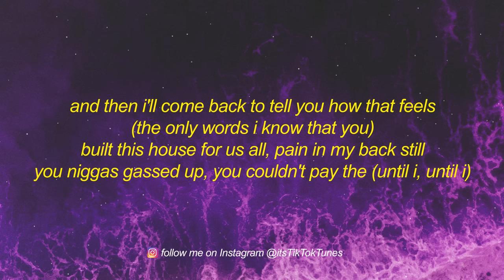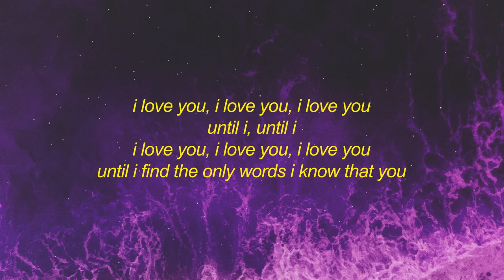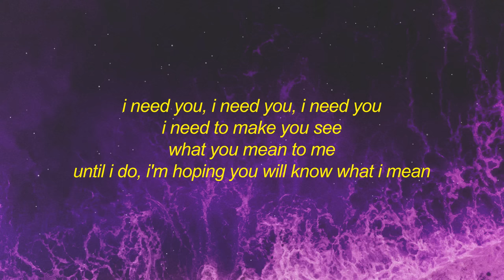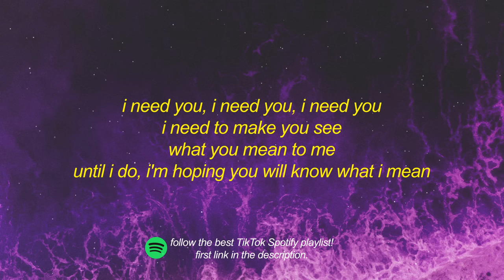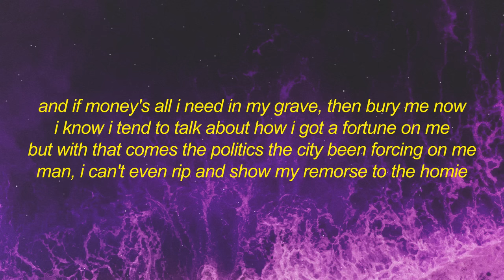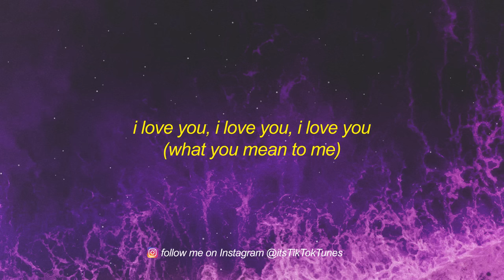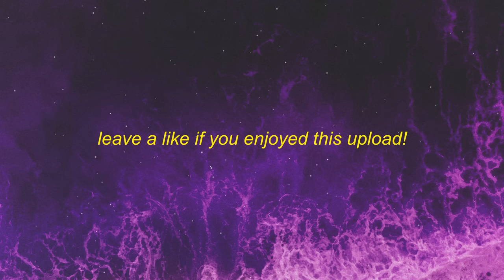Drake - Champagne Poetry (Lyrics) | i love you i love you i love you until i find a way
Get Drake - Champagne Poetry (Lyrics) | i love you i love you i love you until i find a way

Stream Drake - Champagne Poetry (Lyrics) | i love you i love you i love you until i find a way

[intro]
until i, until i
until i find the only words i know that you

[verse 1]
i been hot since the birth of my son
i remain unphased, trust, worse has been done
man, fuck evaluation, show me personal funds
it's the pretty boys versus the petty boys
sold that already, got a whole new set of toys
shit is so surreal, drizzy drake, you better enjoy
nothing else bigger than the ovo letterman boys
cashmere knits for the nighttime boat rides
oli got the first еdition parked up roadside
the only sign of strugglin' is coming from thosе guys
i'm trying to just relate what i can see through my own eyes
and nothin' tell the truth like the eyes will
lived so much for others don't remember how i feel
friends that hide places and friends that i hide still
still managed to moonwalk straight through a minefield
and then i'll come back to tell you how that feels (the only words i know that you)
built this house for us all, pain in my back still
you niggas gassed up, you couldn't pay the (until i, until i)
[interlude]

[verse 2]
champagne poetry, these are the effortless flows
supposedly something else is controlling me
under a picture lives some of the greatest quotes from me
under me i see all the people that claim they over me
and above me i see nobody
i'd have to be dead for them to say that you took it from me
the twenty percent of you that we own is my tootsie's money
nigga, i'm wilding with your bread, you owe it to me
cj grab racks out the bag and throw it to me
they don't want a problem with the boy, but it's goin' to be
trust in my brothers is as strong as i know it should be
future sign the contracts, he don't even show it to me
i don't have to second-guess nothing with no one i love
'bout to build a second guest house 'cause we growing too much
thing i got to scale the love back 'cause

[verse]
the city's on fire and people are in denial
charges being laid, but we'll see what they do with trial
i'm calling this shit from now
sweetheart deals that the judges been handing down
i haven't been able to see family for a while
that shit is wearin' me out
i used to hide my pain in delilah behind the bar 'tll my niggas carried me out
and if money's all i need in my grave, then bury me now
i know i tend to talk about how i got a fortune on me
but with that comes the politics the city been forcing on me
man, i can't even rip and show my remorse to the homie
know i carry the guilt of the city's misfortune on me
i even got the cleanin' staff plotting extortion on me
my parents divorce is on me
my therapist's voice is making the choices for me
and i always censor myself 'cause no matter what, they reporting on me
the pressure is weighin' on me
career is going great, but now the rest of me is fading slowly
my soulmate is somewhere out in the world just waiting on me
my chef got the recipe for disaster baking slowly
my heart feel vacant and lonely, but still
i'm makin' the most of this shit and more
every single move is like rolling dice on the board
seen too many brothers get twenty-five from the boys
i'd rather see all of 'em get twenty-five from the lord
and if the last negotiation made you pay me twenty-five
well this is the perfect time to give me twenty-five more
i'm bigger now than before
co-parent of the year, we figured out a rapport
no fair what drizzy made on the second leg of the tour
how could anybody tell you the truth when they misinformed?
how the niggas turnin' up with you turned you in for rewards?
how the do we manage to win everything but awards?
windows of opportunity let me go through the doors
this the part where i don't ever say "pardon me" anymore
this the part where i'ma find a new part of me to explore
this the part where all my partners know what we in it for
this the part where we gon' throw us a party after the war
and if the last negotiation had you feeling out of pocket
well this is perfect time that i empty them shits for sure
you owe that shit to the boy, yeah